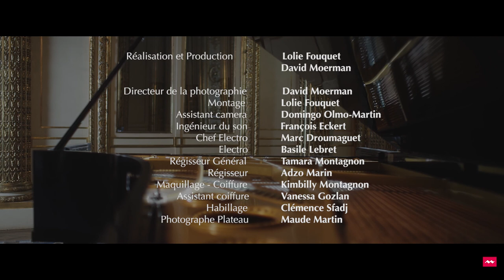Emmanuelle Swiercz Chopin